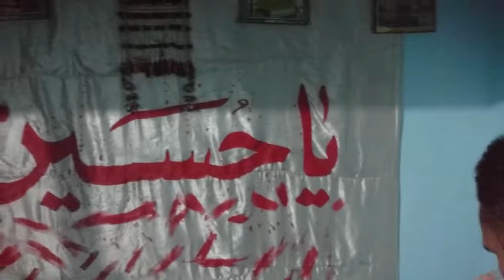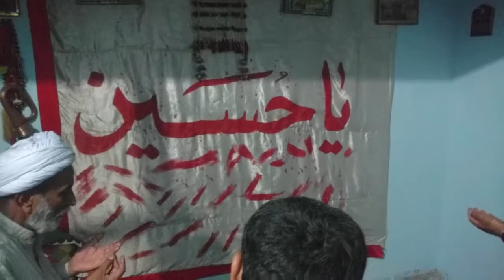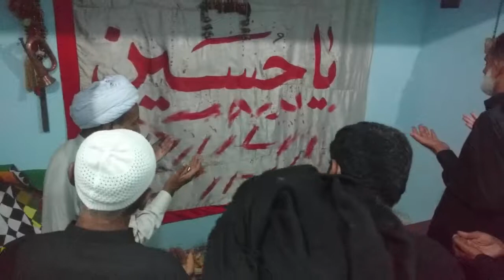Majlis e Aza Shahadat Ali ibn Husayn Zayn al-Abidin (زین العابدین) | 25 Muharram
Ali ibn Husayn Zayn al-Abidin (زین العابدین)

Ali ibn Husayn Zayn al-Abidin, also known as al-Sajjad or simply Zayn al-Abidin, was the fourth Imam in Shiʻi Islam after his father Husayn ibn Ali, his uncle Hasan ibn Ali, and his grandfather, Ali. Wikipedia
Born: January 4, 659 AD, Medina, Saudi Arabia
Died: October 20, 713 AD, Medina, Saudi Arabia
Children: Muhammad al-Baqir, Zayd ibn Ali, MORE
Parents: Husayn ibn Ali, Shahrbanu
Grandchildren: Ja'far al-Sadiq, Yahya ibn Zayd, Sultan Ali, MORE
Siblings: Abdullah ibn Husayn, Sakinah bint Husayn

Ali ibn Husayn Zayn # al-Abidin (Arabic: عَلِيّ ٱبْن ٱلْحُسَيْن زَيْن ٱلْعَابِدِين), also known as al-Sajjad (Arabic: ٱلسَّجَّاد, "The Consistently Prostrating") or simply Zayn al-Abidin (Arabic: زَيْن ٱلْعَابِدِين, "Adornment of the Worshippers"), (c. 4 January 659 – c. 20 October 713) was the fourth Imam in Shiʻi Islam after his father Husayn ibn Ali, his uncle Hasan ibn Ali, and his grandfather, Ali. He is considered a respected scholar among Sunnis and hadiths reported by him are recorded in all six major Sunni hadith collections.He was born, according to some sources, from Shahrbanu.

Ali was just one of three boys called Ali, in his family. The two others were killed in The Battle of Karbala, one of them just an infant. Zayn al-Abidin survived the Battle, since he was ill, and did not participate in the battle. Later on he was sent to Kufa along with surviving women and children. In Kufa, he was about to be killed by Ubayd Allah ibn Ziyad, who disdained him by saying that God killed his family. Ali ibn Husayn, condemned ibn Ziad, by quoting a verse of Quran, which says otherwise. Ali, then was sent to Damascus, where he had a Sermon at Yazid I's palace, in presence of people who Yazid expected to take his side. In this sermon, Ali introduced himself and his family as Ahl al-Bayt of the prophet of Islam who were killed by Muslims!

Eventually, he was allowed to return to Medina, where he led a secluded life with a few intimate companions. Ali took part in no political movement for or against Umayyeds. One of this movements was Battle of al-Harra ( Abd Allah ibn al-Zubayr's revolt against Umayyad Caliphate which was suppressed), after which Ali was excepted from giving oath of allegiance to Yazid, while others had to do so. Another event was Mukhtar al-Thaqafi's revolt in which all killer of Husayn ibn ali were punished by Mokhtar. According to Shia sources, Mokhtar, first wanted to start his rise in the name of Zayn al-Abidin, however after his refusal, Mokhtar went to Ali's uncle, Muhammad ibn al-Hanafiyyah. Thus, for some time, Muhammad ibn Hanafiyya had more followers than Zayn al-abidin. These Shias who wanted to take revenge for Husayn's blood, were gathered around Mokhtar, and were called Kaysanites.

According to Chittick, Ali ibn al-Husayn fathered fifteen children, eleven boys and four girls, from his wife, Umm Abdullah Fatimah bint Hasan, and some concubines. Zayn al-Abidin's life and statements was entirely devoted to asceticism and religious teachings, mostly in the form of invocations and supplications. His famous supplications are known as Al-Sahifa al-Sajjadiyya "The Scripture of Sajjad".

Time Line
00:00 Hadees e Kisa - Janab Alim Lashar (Markazi Murtazvi Imambargah)

14:00 Khitabat Agha Muhammad Raza Najfi

01:05:00 Masaib
01:16:50 Ziarat Taboot Imam Zain ul Abideen as

Majlis-e-Aza
24 Muharram 1439 Hijri, October 15, 2017

Khitabat: Agha Muhammad Raza Najfi of Dadu, Sindh

Location: Dargah Hajan Shah Bukhari, Bukhari Road Nawabshah

Dargah Hajan Shah Bukhari Nawabshah